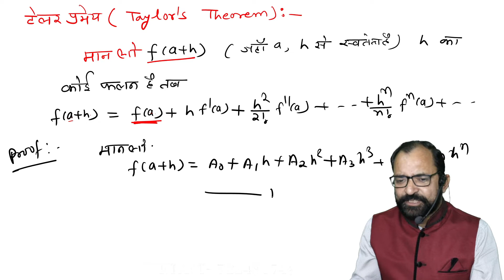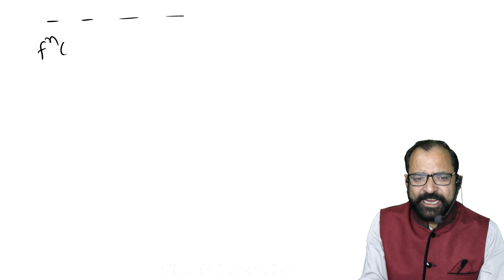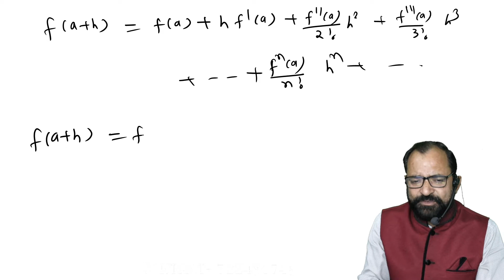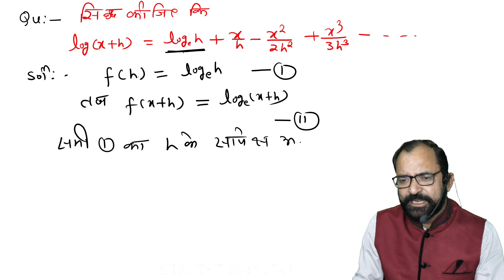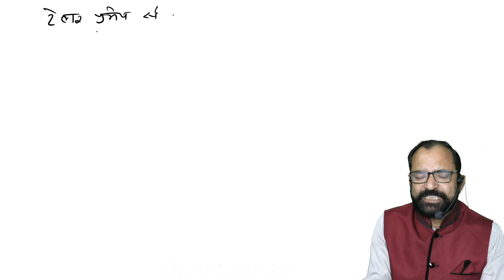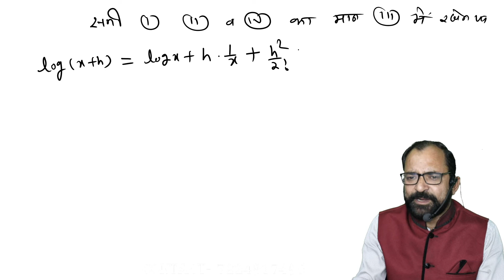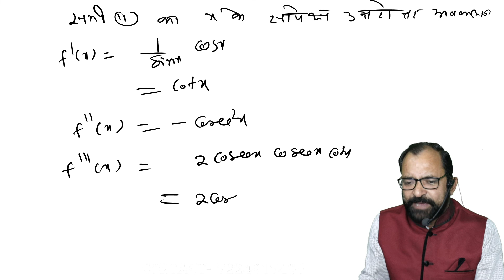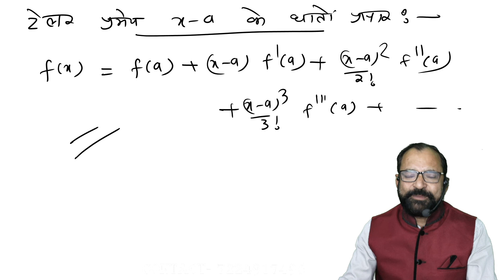Taylor Theorem \ Taylor Series \ Proof and Series Expansion \ HINDI \ L - 1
Taylor Theorem \ Taylor Series \ Proof and Series Expansion \ L - 1 \ Proof with Question & solution Bsc 1st \ Chapter 4 \ Bsc 1st Maths \ Hindi Medium \ B M Genesis Good morning to all Student This Video Lecture presented By B.M.GENESIS.It is Useful to all students of Bsc , BCA , Msc in India as well as other countries of world . B.M.GENESIS is an Educational Institute, providing educational assistance for the students of Bsc ,BCA ,Msc (Maths). We aim to provide digital education at our Youtube Channel for free, we not only teach but also guide and shape the young minds in the correct direction for their future. We make our lectures interactive by doing live sessions so that we can answer most of the questions from students and also they can get the experience of real-time learning. Taylor Theorem Bsc 1st year \ Taylor series Bsc 1st year \ Taylor expansion Bsc 1st year \ Taylor Series Bsc 1st in Hindi